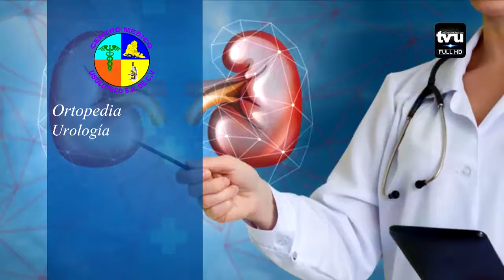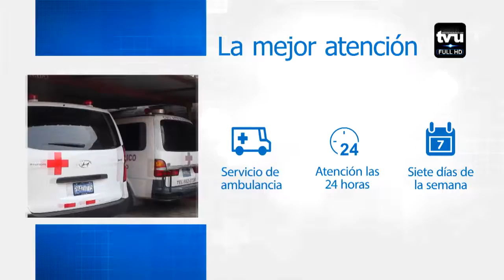📡🎥📱📲💻 ⏮▶️⏭ NoticieroSucesos TVU_Edición_Digital Occidental